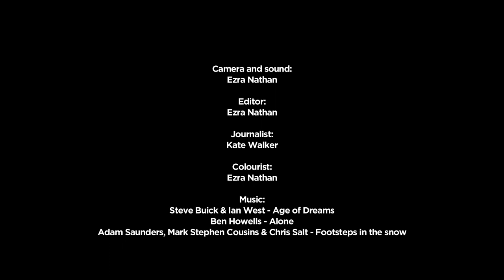Sou Fujimoto: The infinite possibilities of open field architecture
Japanese architect Sou Fujimoto has a distinctly philosophical approach to his craft. In this exclusive video interview, he tells us what influences his work, how Einstein was his childhood hero and that architecture that leaves itself open to possibilities is the most interesting.

“To think about the concept behind our living spaces is quite exciting,” says Fujimoto.

Fujimoto was born in Japan and acknowledges the effect of Japanese traditional thinking on his work. However, he also points out that we are all a mix of inspirations and influences, from what we see and experience as well as from what we learn. It is the unexpected integration of these influences that leads to interesting work.

Fujimoto’s work often explores the functions of space and then possibilities of the human body interacting within it. In Architecture is Everywhere, Fujimoto’s exhibition at the Chicago Architecture Biennial, small-scale human models were placed next to strange everyday objects in a humorous attempt to investigate what architectural spaces are today.

Fujimoto tries to create spaces that leave open possibilities for the user. His 2013 Serpentine Pavilion is a perfect example of this: it was a experimental, open space that didn’t prescribe any particular movement or behaviour.